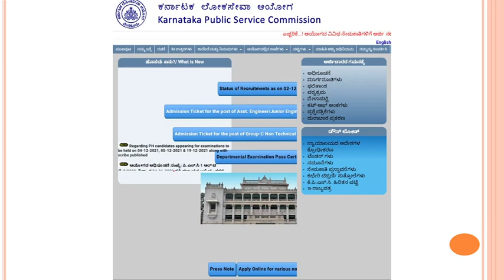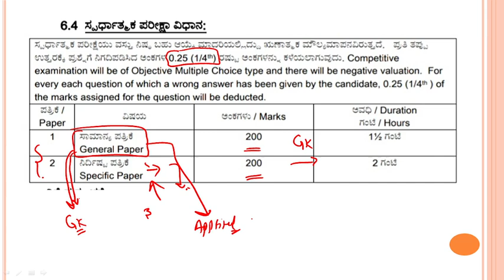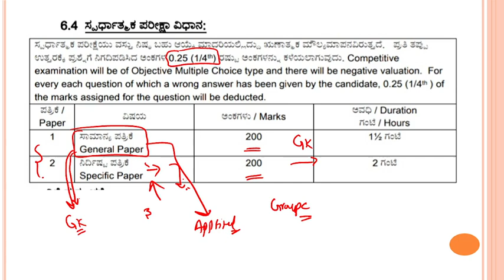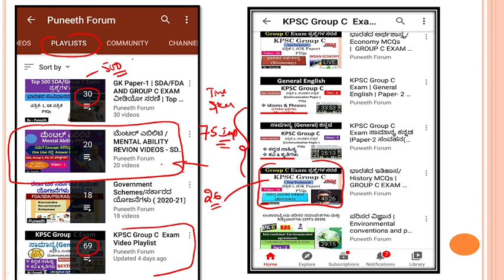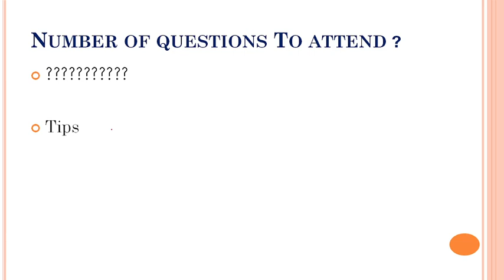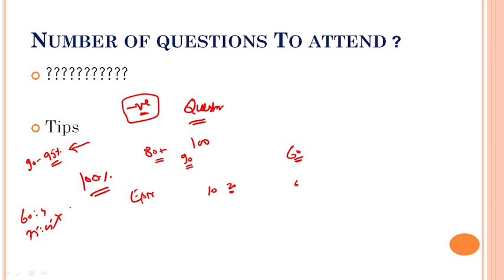KPSC PWD AE/JE Exam 2021 Hall Ticket Released | Last Minute Tips | GK paper strategy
puneethforum
Hi

About this Video - KPSC PWD civi AE/JE admit card released. strategy to solve question paper.